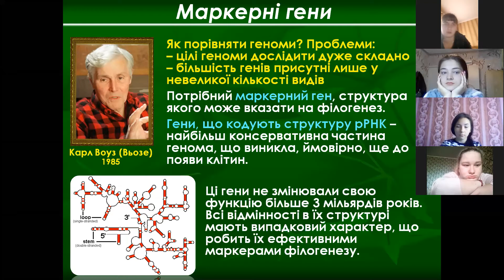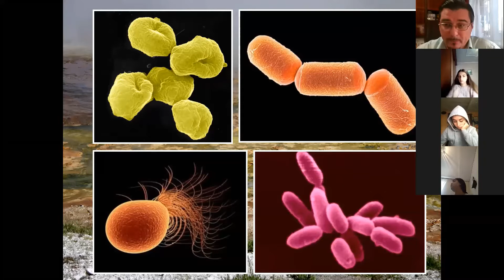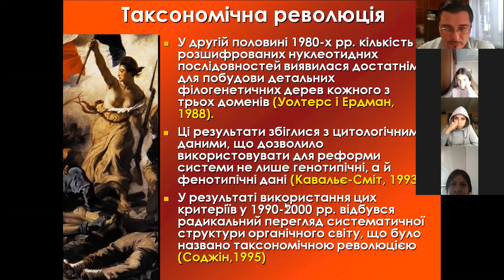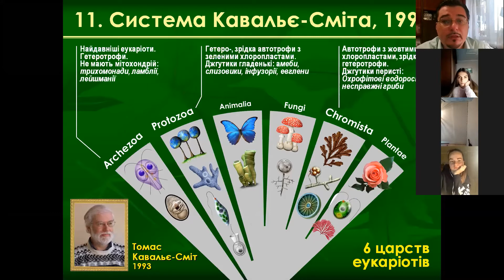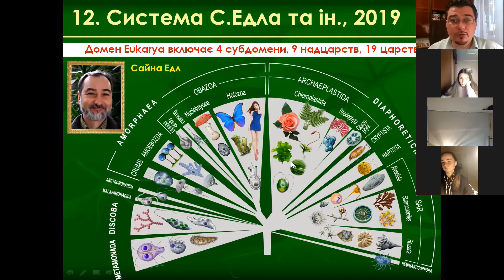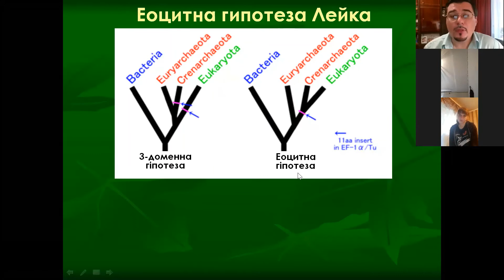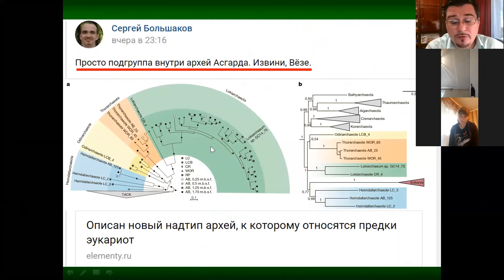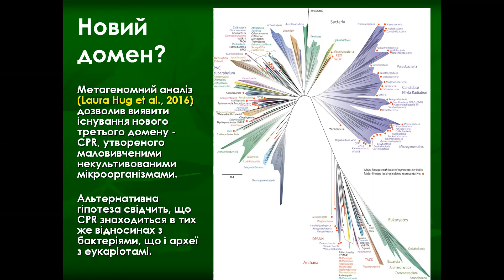Курс "Система органічного світу". Лекція 4. Революція у систематиці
Дистанційна лекція для студентів 2 курсу природничого факультету ХНПУ імені Г.С.Сковороди,  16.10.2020